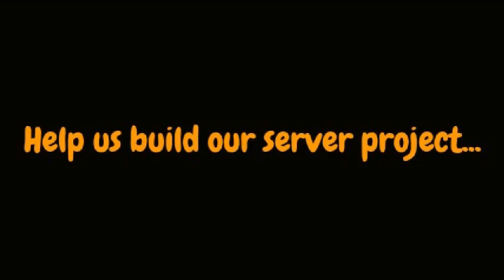Cookie Project Video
Intro to the Cookie Project, minecraft server. Come join, make new friends, and go on go on the crazy rollercoaster ride that the cookie project is. With our pvp arenas, and many challenges, and ranks.. there's nothing that can get in your way of you becoming the greatest, builder, warrior, or challenge beating beast ever..